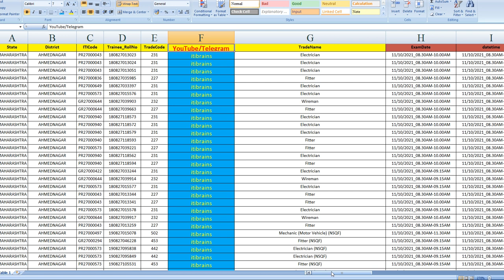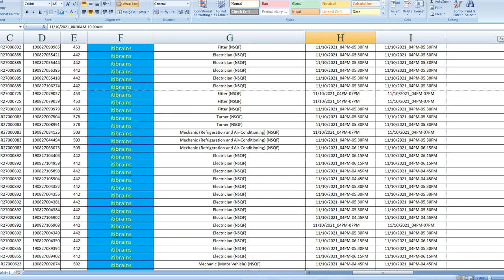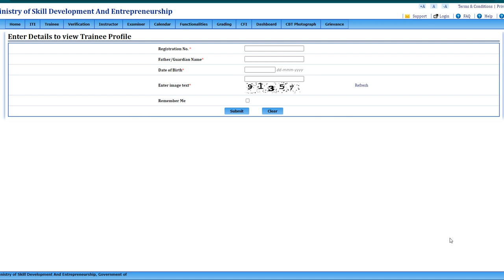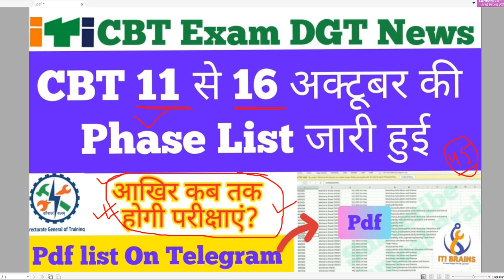ITI CBT Exam 11 October से 16 October list जारी, iti exam Admit Card 11-16 October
About :दोस्तों आईटीआई सीबीटी एक्जाम पहले 6 फिर 7 फिर 8 अक्टूबर को Reshedule किया गया था और अब फिर से जो है 9 और 10 को v reshedule कर दिया गया है मतलब कुछ-कुछ एरियाज में ya कुछ कुछ जगहों पर एक्जाम पोस्टपोनड किए गए हैं अब वह एग्जामिनेशंस बाद में लिए जाएंगे / jin bacho ka exam cancel hua h tlegram me pdf hai delh le ...